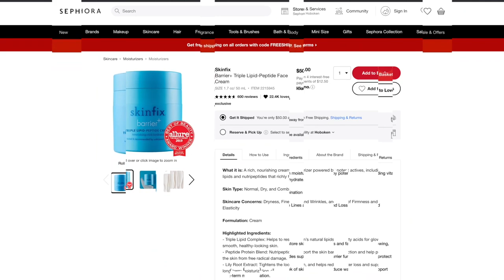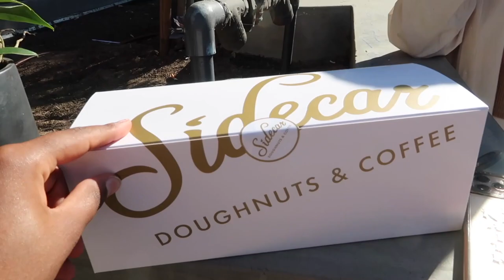I'M MOVING + MY BROTHER IS BACK!! | Moving Vlog 1 | Aysha Harun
HEY FAM! Welcome to the start of my moving vlogs! Can't wait to bring you along this exciting chapter of my life!

*FAQ*
Ethnicity? - Ethiopian/Harari
Age? - 24